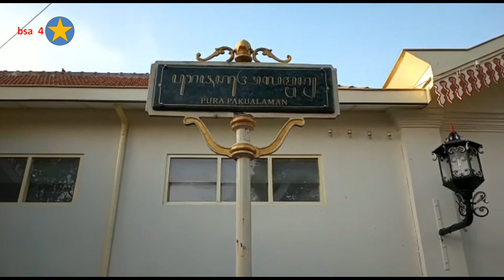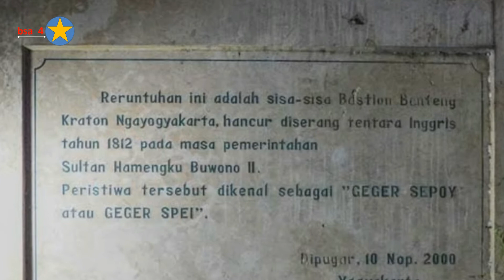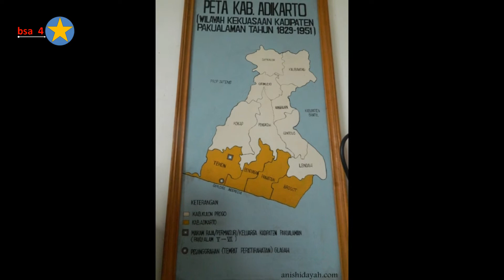PURA PAKUALAMAN YOGYAKARTA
Sebagai konsekuensi dari bentuk negara kesatuan yang dipilih oleh Republik Indonesia sebagai negara induk, maka pada tahun 1950 status negara dependen Kadipaten Pakualaman (bersama-sama dengan Kesultanan Ngayogyakarta Hadiningrat) diturunkan menjadi daerah istimewa setingkat provinsi dengan nama Daerah Istimewa Yogyakarta.

Kadipaten Pakualaman atau Negeri Pakualaman atau Praja Pakualaman didirikan pada tanggal 17 Maret 1813, ketika Pangeran Notokusumo, putra dari Sultan Hamengku Buwono I dengan Selir Srenggorowati dinobatkan oleh Gubernur Jenderal Sir Thomas Raffles (Gubernur Jendral Britania Raya yang memerintah saat itu) sebagai Kangjeng Gusti Pangeran Adipati Paku Alam I. Status kerajaan ini mirip dengan status Praja Mangkunagaran di Surakarta.

Berawal dari pertikaian Kasultanan Ngayogyakarta Hadiningrat di bawah Sri Sultan Hamengku Buwono II (HB II) melawan pemerintahan Gubernur Jenderal Belanda (di bawah pengaruh Perancis semasa Raja Lodewijk Napoleon dari Perancis) Herman Willem Daendels. Daendels mengirim pasukannya menyerang Kraton Yogyakarta pada Desember 1810 untuk memadamkan pemberontakan Raden Ronggo (KAA Ronggo Prawirodirdjo III, bupati Madiun dan penasihat politik HB II) yg akhirnya berakibat penurunan paksa HB II dari tahta.

Pada 1811, kekuasaan kolonial Belanda-Perancis di Pulau Jawa direbut oleh Inggris dengan Kapitulasi Tuntang 11 Agustus 1811, dan Inggris mengutus Sir Thomas Stamford Raffles untuk memimpin koloni ini dengan jabatan Letnan Gubernur Jenderal. Raffles berusaha mendapat dukungan dari para penguasa lokal, salah satunya Sultan HB II (yg dikenal sebagai Sultan Sepuh). Ia mengutus Captain Robinson ke Yogyakarta untuk mengembalikan HB II ke tahtanya dan dan menurunkan RM Suryo (HB III) kembali menjadi putra mahkota dengan gelar Kanjeng Pangeran Adipati Anom pada 10 Desember 1811.

Segera setelah penyerahan kekuasaan dari Belanda-Perancis kepada Inggris, Hamengkubuwana II kembali mengambil alih tahta dari putranya. Kepada pemerintah Inggris Sultan mengusulkan beberapa tuntutan, di antaranya, pembayaran kembali uang ganti rugi daerah pesisiran yang diambil Belanda, Penyerahan makam-makam leluhur, dan diserahkannya Pangeran Natakusuma dan putranya Natadiningrat.

Sering perjalanan waktu kebijakan yang ditimbulkan oleh Inggris dirasa merugikan bagi pihak kraton jogjakarta sehingga sultan hamengkubuwono II, menolak dengan tegas terhadap kebijakan yang dikeluarkan oleh  inggris, sehingga terjadi pertempuran yang dikenal dengan Nama GEGER SEPOY,  (catatan: Sepoy berasal dari kata nama pasukan Inggris yg direkrut dari kaum Sepoy/Sepohi/Sepehi dari India).pada tanggal 28 Juni 1812 istana sepenuhnya dapat dikuasai Inggris. Pada tanggal itu pula Sultan HB II untuk kedua kalinya diberhentikan dan sekali lagi HB III dinobatkan sebagai Sultan Yogyakarta.

Akhirnya HB II ditangkap dan dibuang ke Pulau Penang dan putra mahkotanya RM Suryo dinobatkan sebagai raja penuh bergelar Sultan Hamengku Buwono III (HB III) Akibat pertempuran tersebut, Kasultanan Ngayogyakarta Hadiningrat harus menerima konsekuensi,
• Sebagian daerah kekuasaan keraton diserahkan kepada Pangeran Notokusumo, saudara tiri HB II yang berjasa mendukung Inggris, dan diangkat menjadi Pangeran Adipati Paku Alam I.
Berdasarkan point (3) di ataslah, kemudian Pangeran Notokusumo dinobatkan menjadi Gusti Pangeran Adipati Paku Alam I pada 29 Juni 1813. menyusul Political Contract 17 Maret1813 antara Residen Inggris John Crawford dan Pangeran Notokusumo,
Setelah memerintah selama sekitar 16 tahun Paku Alam I wafat pada tahun 1829 dan dimakamkan di Kotagede, Yogyakarta. Pendiri Kadipaten Pakualaman ini meninggalkan 11 putra-putri, dan digantikan tahtanya oleh putranya, RT Notodiningrat (Pangeran Suryaningrat), dengan gelar Kanjeng Gusti Pangeran Adipati Suryaningrat pada 18 Desember 1829. Baru setelah menandatangani Politiek Contract 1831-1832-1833 dengan pemerintah kolonial Hindia Belanda, dia dikukuhkan menjadi Kanjeng Gusti Pangeran Adipati (KGPA) Paku Alam II.

Selayaknya istana kerajaan, terdapat pohon Beringin di alun-alun yang bernama Sewandana di depan Puro Pakualaman. Jika masuk ke dalam, ada gerbang utama Regol Danawara yang dibangun pada tahun 1884.  Dalam kompleks Puro Pakualaman terdapat bangunan-bangunan inti yang saat ini berfungsi untuk acara seremoni serta fasilitas penunjang kehidupan sehari-hari Sri Paku Alam dan keluarga. Bangunan itu antara lain Bangsal Sewatama, Dalem Ageng Prabasuyasa, Bangsal Sewarengga, Gedhong Maerakaca, Bangsal Parangkarsa, dan Gedhong Purwaretna.